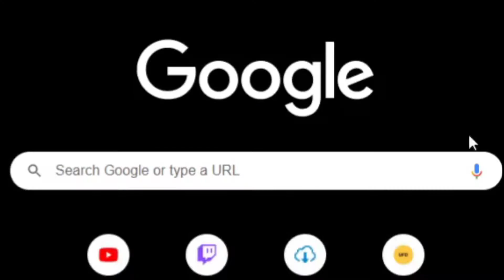Shirtless Characters Only!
Zelds is showing what we're all feeling

More Smash Bros. Ultimate Content